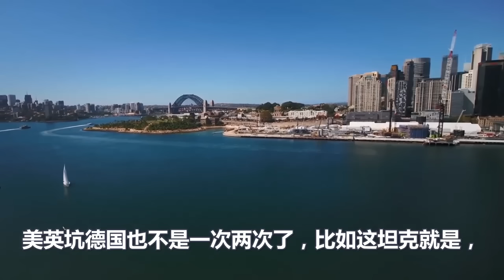果然、打到亡国灭种、乌军打光、德军上场、